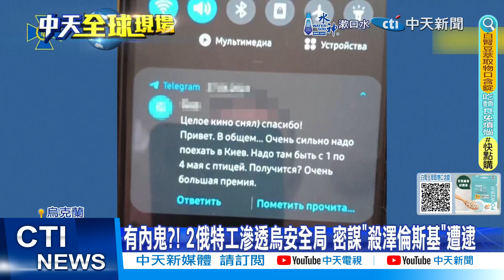【每日必看】普丁宣誓就職典禮 釋善意稱"願和西方對話" 20240509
與此同時，俄羅斯總統普丁7號宣誓就職，展開第五個任期，總統再當6年。他在就職演說中表示，與西方國家對話得由西方決定，並反對西方無止盡地制裁；另外傳出普丁下周將訪問北京，會見大陸領導人習近平，這也是普丁新任期中首個出訪行程。